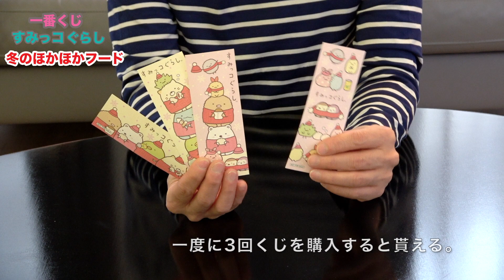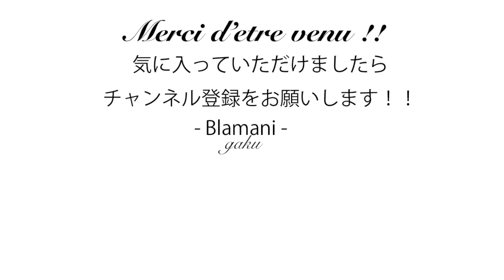【一番くじ】『すみっコぐらし』〜冬のほかほかフード〜角落生物的生活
一番くじ　すみっコの景品の購入はこちら
すみっコ&index=aps&camp=247&creative=1211&linkCode=xm2&linkId=f26deca4851b9355a9baa52114d586b8

今日は

動画になります。どうかお楽しみくださいません！！